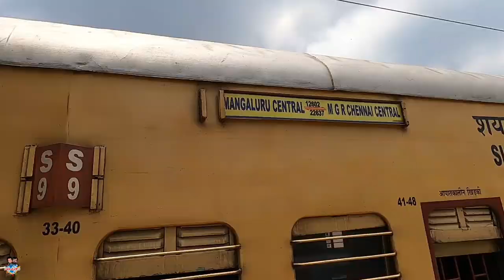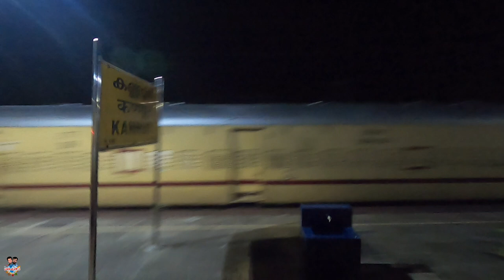West Coast Express | MGR Chennai Central to Payyanur | RAC Seat Journey in Sleeper Class